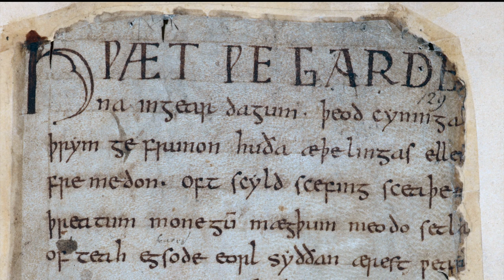Middle Ages Poetry: Unknown - Beowulf (Audiobook)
Beowulf is an Old English epic poem in the tradition of Germanic heroic legend consisting of 3,182 alliterative lines. It is one of the most important and most often translated works of Old English literature. The date of composition is a matter of contention among scholars; the only certain dating is for the manuscript, which was produced between 975 and 1025 AD. Scholars call the anonymous author the "Beowulf poet". The story is set in pagan Scandinavia in the 6th century. Beowulf, a hero of the Geats, comes to the aid of Hrothgar, the king of the Danes, whose mead hall Heorot has been under attack by the monster Grendel for twelve years. After Beowulf slays him, Grendel's mother takes revenge and is in turn defeated. Victorious, Beowulf goes home to Geatland and becomes king of the Geats. Fifty years later, Beowulf defeats a dragon, but is mortally wounded in the battle. After his death, his attendants cremate his body and erect a barrow on a headland in his memory.